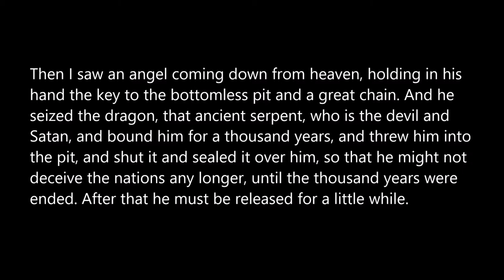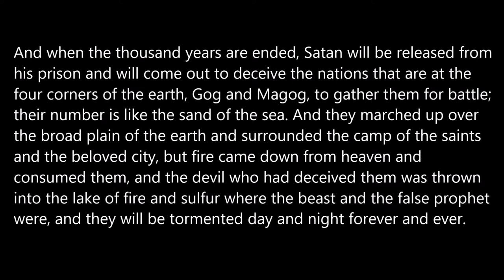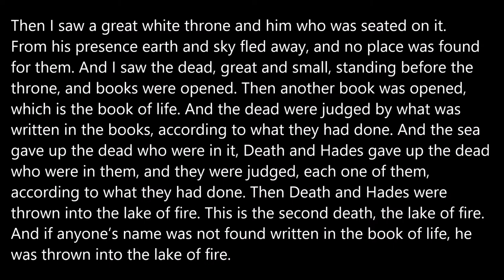Intro to Revelation 20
Millennium = 1000 Years in Revelation 20. Join us this Sunday for our worship service at 10:45 am in Medina, Ohio